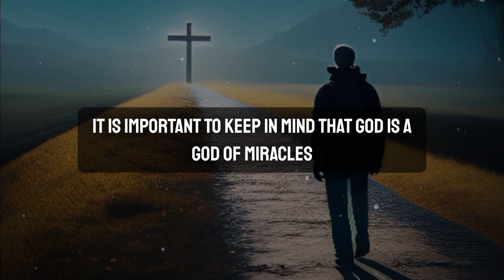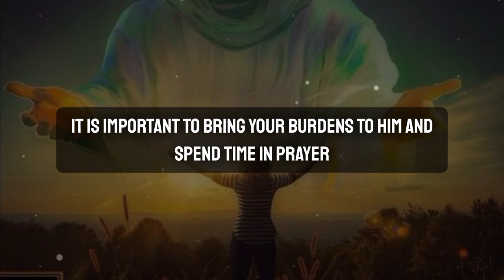God Says : Give Me 1 Minutes Of Your Life | God Message Today | Jesus Message | God Helps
God helps
Godly quotes
Bible Quotes
God Message Tarot
Financial abundance
Angels message
Jesus message
Godly quotes
Faith quotes
Universe message
Angel message
God Message For You Today
God says
Positive life affirmation
Lord Helps
Jesus quotes
God
God message
Jesus
Jesus message
God messages
Urgent message from God
Jesus says
Bible stories
Christian songs
Katy perry
Sunshine mafia
iya mufu
bible stories jesus
Anam Cara
jesus message
lord helps
god says
jesus says
message from god
Angel Signs
God msg
Angels message
Universe message
Money miracle
Life quotes
Zodiac signs